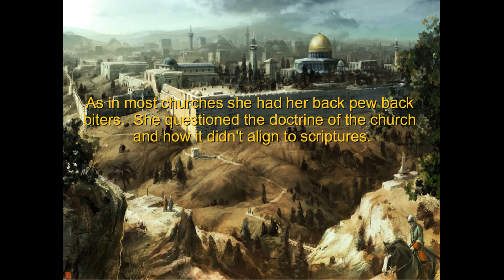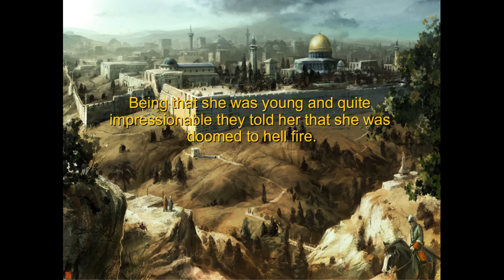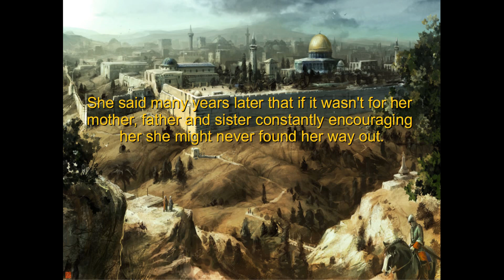Still Here and am not going anywhere.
Still here and questioning the insanity of "Sex magic in the church"

What was said was wrong.  It wasn't truthful, logical or factual.  It was nothing more than an attack levied against two groups of people.  One of which I work with because of my mistake done in ignorance and foolishness.  It's my penances I must do.

For ye fundies to backup what am still preaching at ye.  I will quote a quote that meant something to one I loved deeply.  Read, Romans 3:9-18.  Strange that even she has forgiven and has yet condemned others to suffer the fate she had to suffer.  It is better to testify to love now isn't it?  Make a study out of it.  You  guys need it.

Matthew 7:1-6
Deuteronomy 1:17
Job 35
John 8:1-11
Luke 6:37
Ephesians 4:32

Song is called "Testify To Love" or also known as the Psalms 151 by Wynonna Judd.

Lyrics:
All the colors of the rainbow
All the voices of the wind
Every dream that reaches out
That reaches out to find where love begins
Every word of every story
Every star in every sky
Every corner of creation lives to testify

For as long as I shall live
I will testify to love
I'll be a witness in the silences
When words are not enough
With every breath I take
I will give thanks to God above

From the mountains to the valleys
From the rivers to the sea
Every hand that reaches out
Every hand that reaches out to offer peace
Every simple act of mercy
Every step to kingdom come
All the hope in every heart will speak
What love has done

Will give thanks to God above
I will testify.

A note in the bottle as it were for a time not yet:
Dúirt sé a insint duit go bhfuil an solas fós ar do shon nuair a bhíonn tú réidh. Fan fíor agus beidh leat é a dhéanamh sa bhaile.  Glac cúram mo ghrá.  Fásann an lá de mo tras níos dlúithe ag an tic an clog. Caithfidh gach duine dul i n-am féin agus ar bhealach nach i gcónaí a roghnú.